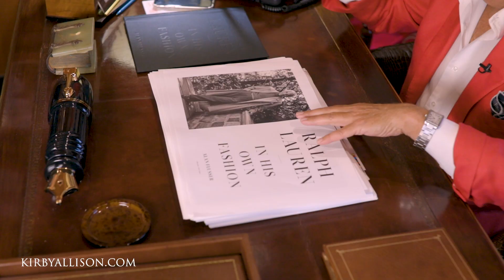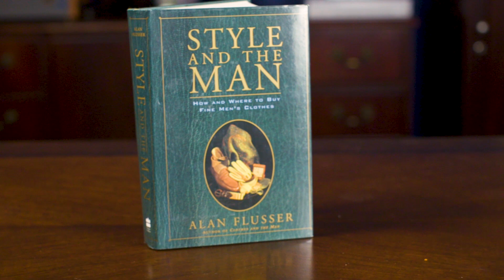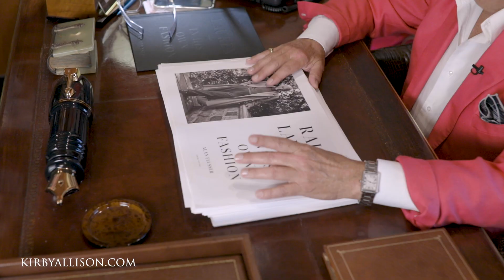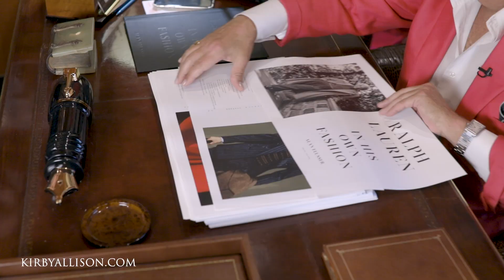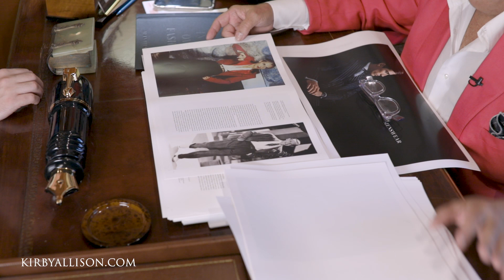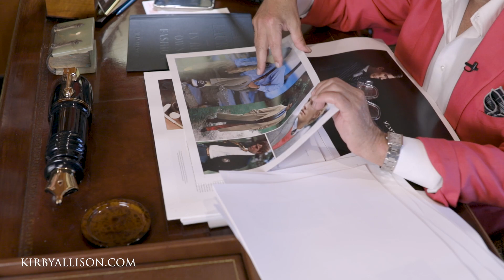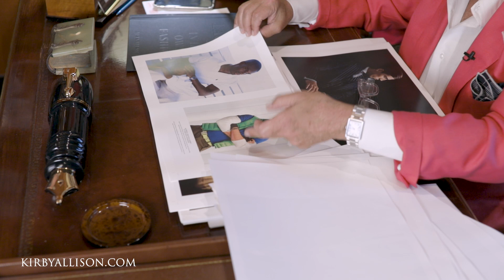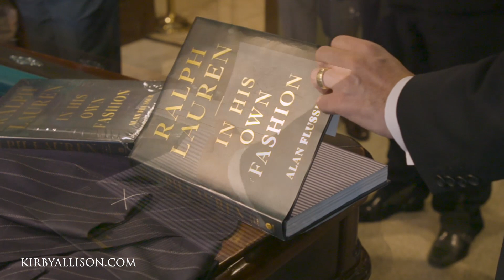Sneak Peek At The Most Definitive Book On Ralph Lauren 📕 | Kirby Allison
In this video Alan Flusser gives Kirby Allison a sneak peak at his latest book, "Ralph Lauren, In His Own Fashion". Alan has been quietly working on this project for the last 12 years. Alan Flusser is the Author of the menswear classic, "Dressing The Man," Alan Flusser has educated countless men on the rules of classic menswear. He has been so gracious to invite us here to New York to preview his newest book. A fashion biography of Ralph Lauren.